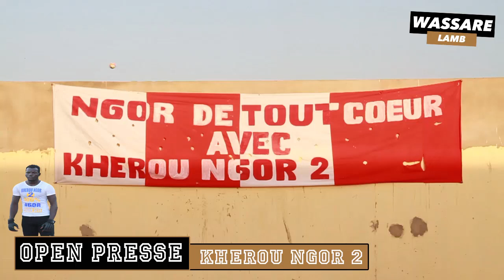Open Press: Kherou Ngor 2 tacle Boy Yeumbeul, "Dou Beuré, Dou Backou, Dou Am Ndam"